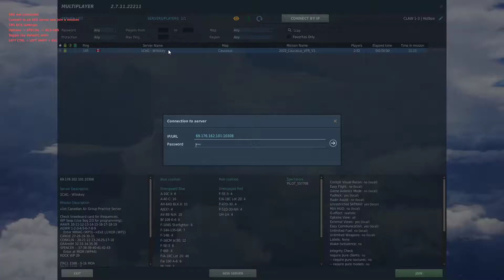410 vTFOTS Spring Carrier Exchange Easter 2022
1CAG's 410 vTFOTS heads to the carrier for some spring training around the boot.